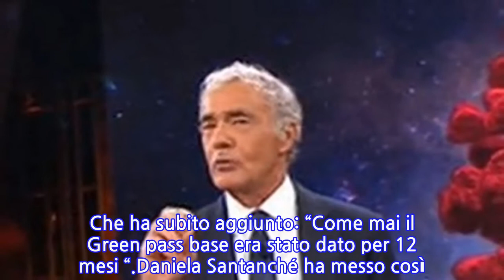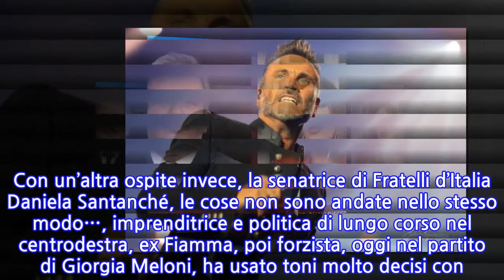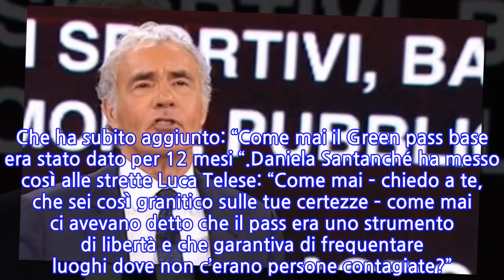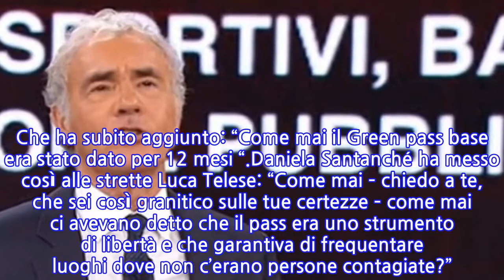“A tua sorella”. Scontro tra ospiti a Non è l’Arena: furia Santanchè, Giletti...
“A tua sorella”. Scontro tra ospiti a Non è l’Arena: furia Santanchè, Giletti in...
In Italia da lunedì 6 dicembre arriva il super Green Pass. Dopo gli aumenti dei contagi delle ultime settimane e con le terapie intensive che tornano a riempirsi il governo di Mario Draghi prende le contromisure. Le nuove regole – che saranno inserite in un decreto e limiteranno le attività dei non vaccinati – dopo l’ok del Consiglio dei ministri saranno valide dal 6 dicembre e saranno in vigore in zona bianca fino al 15 gennaio.Nella puntata di ieri, mercoledì 24 novembre, di “Non è l’Arena” Massimo Giletti ha ospitato, tra gli altri, il presidente della regione autonoma del Friuli Venezia Giulia, Massimiliano Fedriga. Proprio su quest’ultimo il giornalista Luca Telese ha espresso un giudizio favorevole nella gestione dell’emergenza: “Ha portato Salvini dalla sua parte ‘senza spargimenti di sangue'” il commento in soldoni dell’opinionista. Con un’altra ospite invece, la senatrice di Fratelli d’Italia Daniela Santanché, le cose non sono andate nello stesso modo…, imprenditrice e politica di lungo corso nel centrodestra, ex Fiamma, poi forzista, oggi nel partito di Giorgia Meloni, ha usato toni molto decisi con . “Devi avere rispetto per le persone che hanno dei dubbi” ha detto la Santanché al giornalista. Ovviamente motivo del contendere è il famoso Super Green Pass che sarà rilasciato soltanto a vaccinati e guariti dal covid. “Noi di FdI – le parole della senatrice – da due anni diciamo le stesse cose, è il governo che cambia idea ogni tre mesi e non su basi scientifiche”.Luca Telese a questo punto ha ribattuto: “Quanti morti ci sono in Germania? Tu sei pragmatica, rispondi, da imprenditrice non prescindi dalla realtà”. “Ma perché non ascolti?!?” è stata la piccata risposta di Daniela Santanché. Che ha subito aggiunto: “Come mai il Green pass base era stato dato per 12 mesi “.Daniela Santanché ha messo così alle strette Luca Telese: “Come mai – chiedo a te, che sei così granitico sulle tue certezze – come mai ci avevano detto che il pass era uno strumento di libertà e che garantiva di frequentare luoghi dove non c’erano persone contagiate?”. “Ma Daniela siamo alla ” ha risposto il giornalista. “Una guerra non si combatte con una sola arma” la chiosa della senatrice di FdI. E Telese: “E infatti abbiamo più armi a disposizione, Green pass, mascherine, vaccini. “. L’avesse mai fatto! La risposta di Daniela Santanché è bruciante: “, sei un gran maleducato perché io sono sveglia e abbi rispetto”. Massimo Giletti prova ad intervenire, ma ormai la frittata è fatta…
INFORMATION
• Source: caffeinamagazine